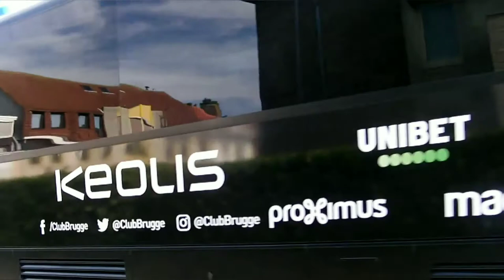Fandag club Brugge juni 2019